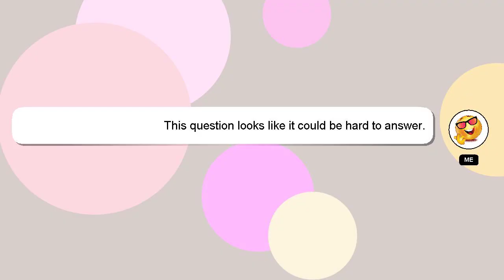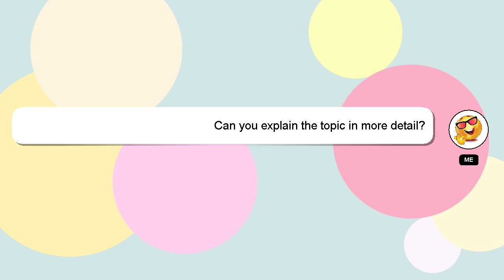How to edit ugcap?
A brief presentation of myself, Hey, I am Delphi. I can help you find the answers you are looking for. - How to edit ugcap?

Don't hesitate to leave a comment or start a chat if you have a more specific question. I will 'heart' your answer as a sign of appreciation.

*2 What we are experimenting :*